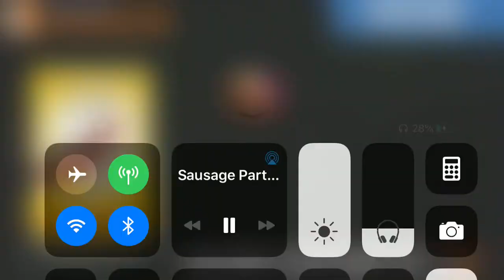I Kill All Of The Problem Solverz Characters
The Problem Solverz Sucks Ass! The Characters Deserved To Be Killed!